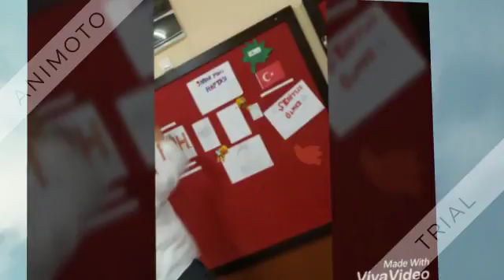POLİS HAFTASI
BÜYÜYÜNCE NE OLACAKSIN?